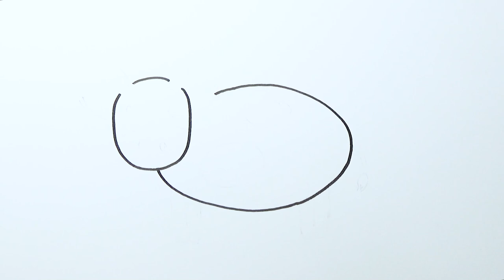How to draw a dairy cows step by step for kids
Hi kids,
I will draw a beautiful and cute dairy cows step by step.
You can follow me and draw a dairy cows by your self.